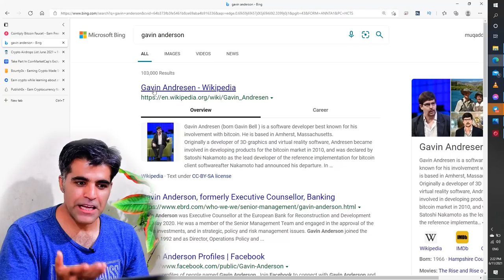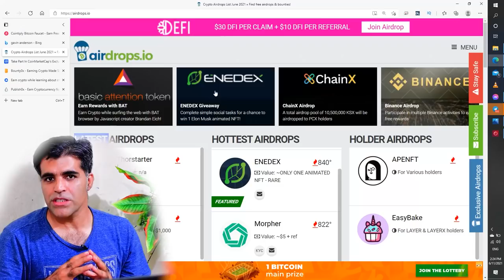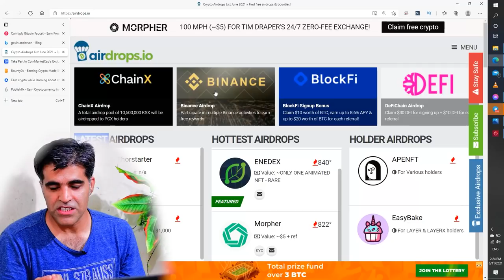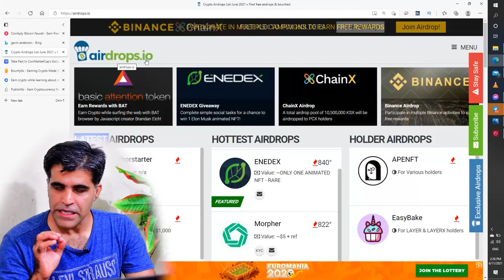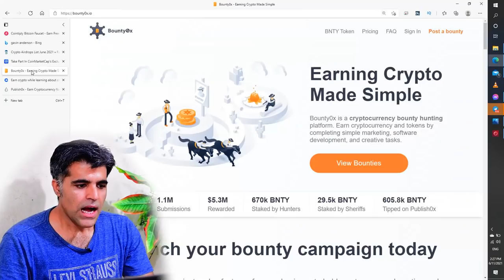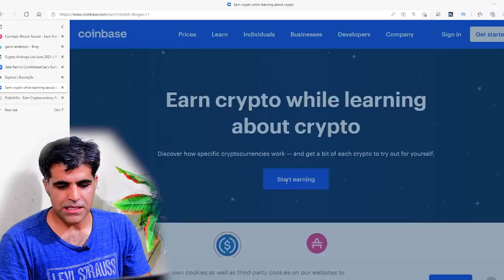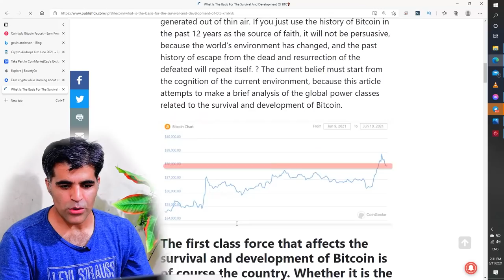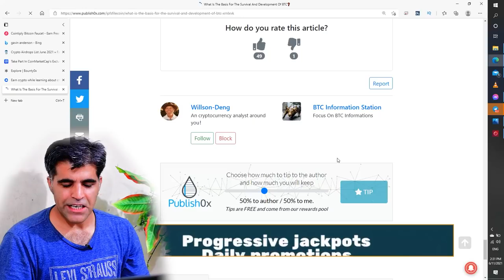Earn Passive Income from Cryptocurrencies without investment 2021 | Airdrops Bounties BTC Faucets